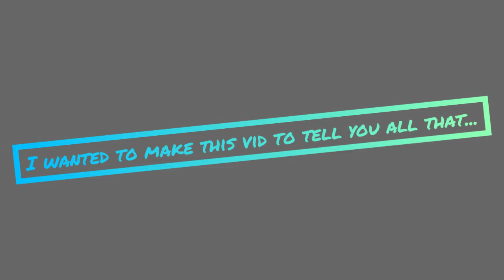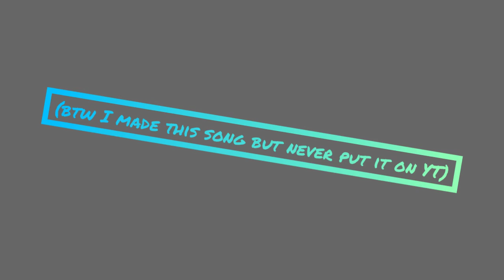MY ROBLOX ACOUNT GOT HACKED!!!!!!!!!!!!!!!(read discripion for more deatals.)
sorry for all the mis spelling.
Yep. My roblox acount got hacked. I made this vid so you guys know there is not a faker of me.I was playing on my privet server and found out all my legderys where gone even Grill. You dont have to feel sorry and give me stuff i just want to know who hacked me and get my stuff back. Why would anyone do this you may ask and the answer is that the people who hacked me where greaty moast likely but idk. but if you have an idea who the hacker is plz tell me in the comments. Tomarow (or later today if i can but also i mignt not be able to poast tomarow because of somthing called school) I will try to make a happyer vid. anywas have a great day and dont forget to like and subcribe and ring the bell after u do so u wont miss a vid. Also plz share this vid with ur frends or fam because their is a hacker around in roblox and i dont mean to scare u. anywas i did not get hacked today i got hacked a wile back but i needed this time to make the vid anywas baiii.

song in the vid: i made the song but i never put it on YT its called scared me out.
© because of copyright I NO NOT want anyone to have my video or use it on their channle for vews. also I DO NOT OWN ANY ON THE SONGS N THIS VID(exepet the song I made which was called "scared me out")